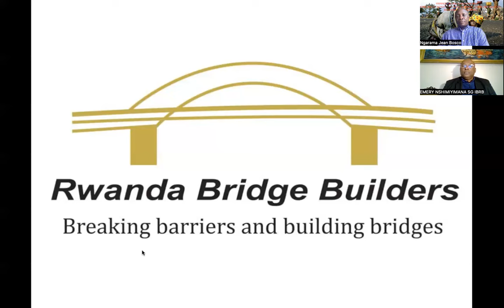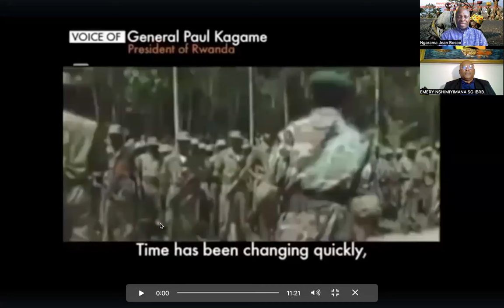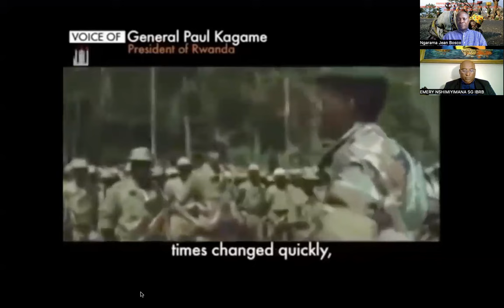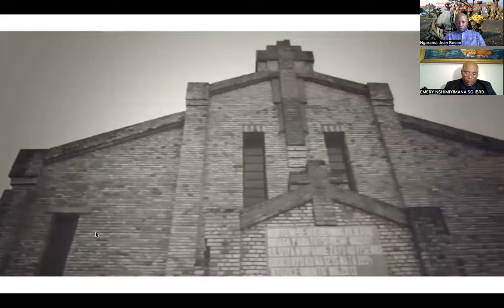23 10 2023 : Dore aho unuryango IBUKABOSE -RENGERABOSE uhagaze kuri jenoside yakorewe abahutu